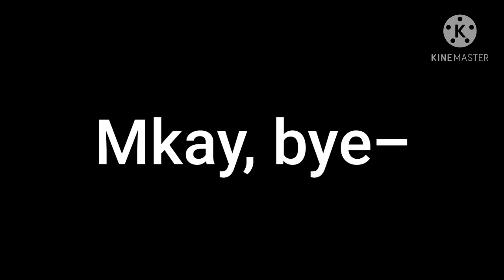starkid broadway whodunit but its just Jaime Lyn Beatty and Frupert